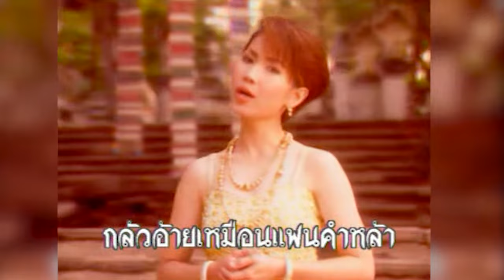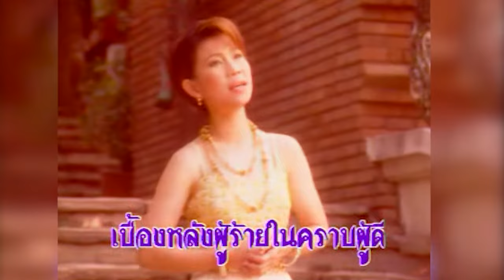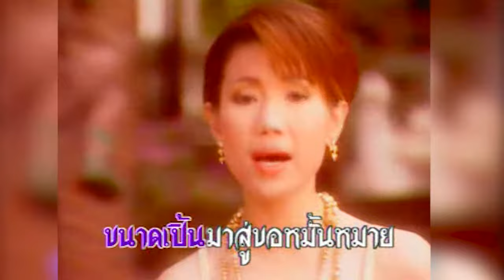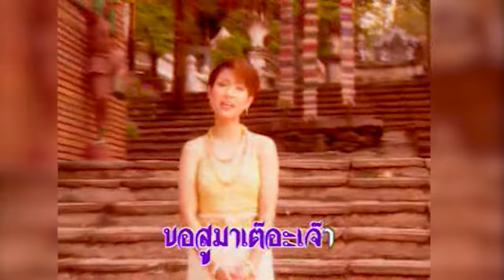ขอสูมาเต้อ - ไก่ พรรณนิภา [OFFICIAL MV]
เพลง ขอสูมาเต้อ
อัลบั้ม สาวเชียงใหม่
ศิลปิน ไก่ พรรณนิภา
Lepso Studio

เนื้อเพลง :

ขอสุมาเต๊อะเจ๊า
จาวเหนือเปิ้นว่าขออภัย
ข้าเจ้าบ่ได้ตั้งใจ๋
หลอกลวงอ้ายคนดี
จำใจ๋ลืมสัญญา
กึ้ดมาน้ำตาไหลทุกที
ฮักแต๊แต่อ้ายจวนน้องหนี
ไปบางกอกโสภีเมืองศิวิไล
กลัวอ้ายเหมือนแฟนคำหล้า
ขนาดเปิ้นมาสู่ขอหมั้นหมาย
อ่อยกำหวานหว่านล้อมผู้ใหญ่
เบื้องหลังผู้ร้ายในคราบผู้ดี
เปิ้นเอาคำหล้าไปขาย
เหมือนต๋ายตกนรกอเวจี
ข้าเจ๊าขออยู่อย่างนี้
ลากันทีสวัสดีแล้วเจ๊า

Executive Producer : วิศาล พันลาย
Producer  : ศาสสัณฑ์ บุญญาสัย, วิศาล พันลาย
ที่ปรึกษา :  อ.วิทยา,  คุณสายพิณ , คุณเดชา, คุณบวร
ศิลปิน ขับร้อง :  ไก่ พรรณนิภา จิระศักดิ์
ร้องประสาน : แหม่ม - นัฏธร, ปอย - ภัคพร
บันทึกเสียง :  INTERNAL STUDIO , LEPSO STUDIO
เรียบเรียงเสียงประสาน : ปุ๋ย - ศาสสัณฑ์ บุญญาสัย
ดนตรีดีไซน์ :  ปุ๋ย, ปุ๊ก, ตี๋, ต้อย, อ.สมประสงค์, Mr.KEJ
มิวสิค ถ่ายทำ : GO PRODUCTION 1995
MIX DOWN : ปุ๋ย - ศาสสัณฑ์, ''ผู้ช่วย'' เดท , ไก่ วันชัย